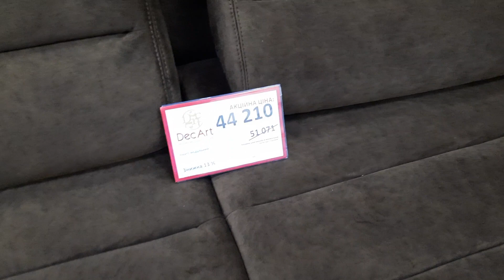VLOG: 😍ПРИСМАТРИВАЕМ МЕБЕЛЬ//ИДЕАЛЬНЫЙ МАНИКЮР💅//ОПЫТ ИНТЕРНЕТ ЗАКАЗА//МОЙ РЕЦЕПТ ДРАНИКОВ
Всем привет и добро пожаловать на мой канал! Меня зовут Света, и я (как банально это не звучит) счастливая жена и мама троих замечательных деток!
 Поддержите меня - оставайтесь со мной!

Буду очень рада общению и новым знакомствам)